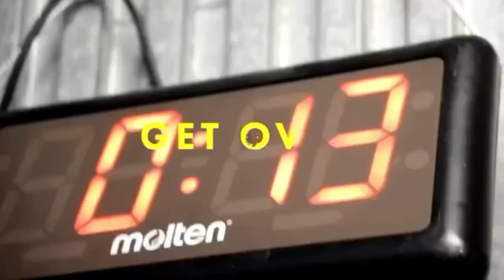昨日の夜ジム